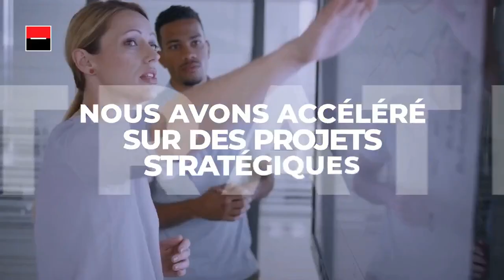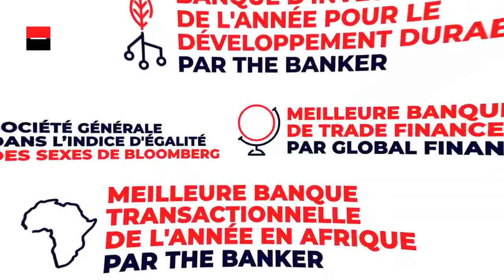Mixité dans l'IT, comment procéder ?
Retrouvez la discussion entière animée par Damien Douani avec comme intervenants :

- Alain Voiment, DSI des fondations digitales et des fonctions de pilotage du Groupe
- Sylvie Clemot, Responsable du SI RH et du SI des ressources du Groupe
- Sophitha BARTHASARATHY, Big Data Engineer à la DSI des Réseaux France, Société Générale